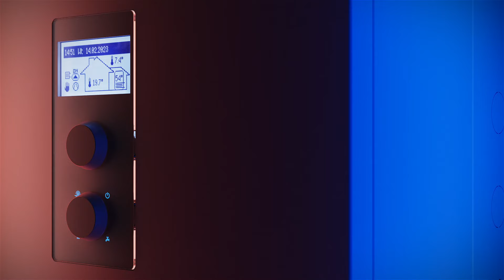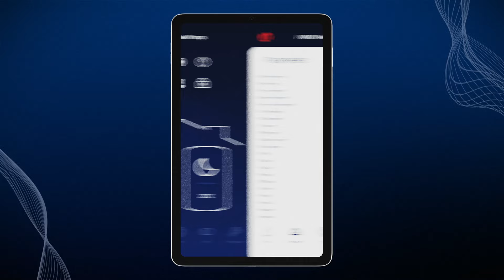Heating system with Kospel heat pumps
We proudly present the Kospel heating system with heat pump, developed based on our many years of experience in the heating industry. Thanks to our system, equipped with an inverter heat pump monoblock, DHW cylinder and central heating buffer tank, you can enjoy optimal thermal comfort in your home! Our offer includes 3 outdoor units with a power range from 2.3 kW to 23 kW, as well as tanks tailored to the needs of your household. Enjoy the comfort and convenience provided by the Kospel heat pump heating system!